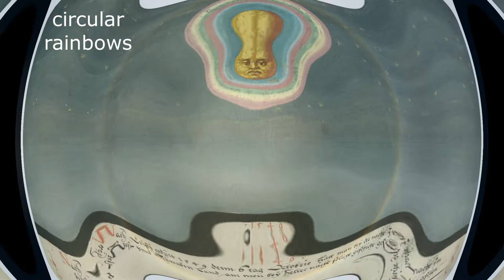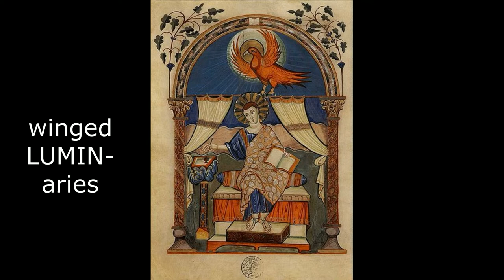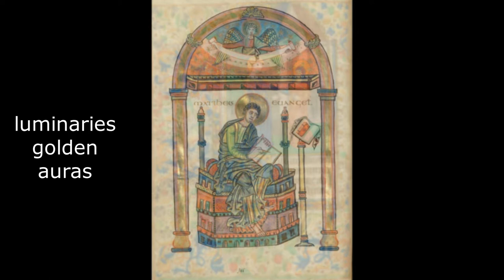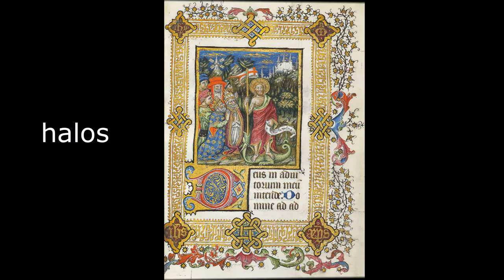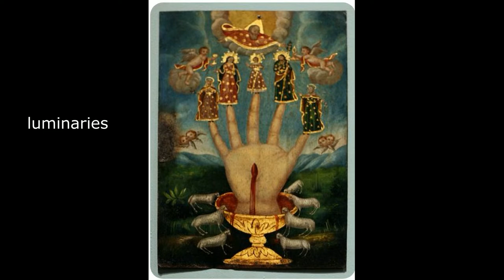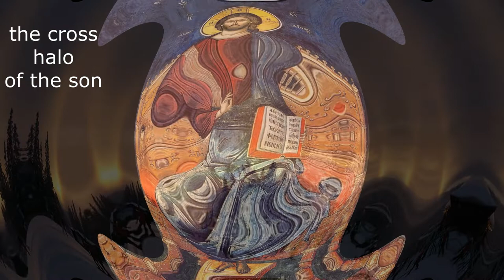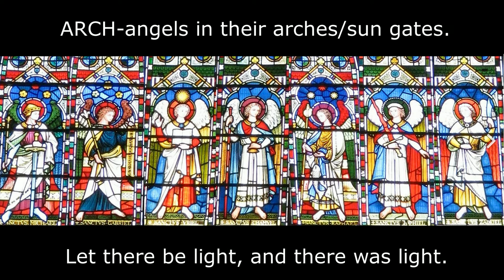SUNDOGS | HALOS | LUMINARIES | ILLUMINATI and ILLUMINAT-ed elite learning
Well well well...the ILLUMINATI were keeping secrets!...Decoding SUN halos and  ILLUMINATED manuscripts.  ILLUMINAT-'ed' scribes reveal FLAT EARTH LUMINARIES.

BOOKS
A fabulous website for books:

The Book of Miracles

Early Illustrated Books – A History of the Decoration and Illustration of Books in the 15th and 16th Century by Alfred. J.Pollard

Evangelica

Cosmigraphics: Picturing Space Through Time, published this month by Abrams, Michael Benson examines over a thousand years of mapping the great beyond.

The Creation of the World and the Expulsion from Paradise, 1445 Giovanni di Paolo (Italian (Sienese), ca. 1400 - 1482). This masterpiece of Sienese painting presents a vision of Paradise reminiscent of that

Orthodox icon of our Lord Jesus Christ "Enthrone" (3), icon of 14 cent. Monastery of Dionysiou, Mount Athos Greece NOTICE: the sizes of the icon are approximately

∴ Ðrÿad ∴ - Rothschild Canticles

cinoh: “ Rylands Medieval Collection, Latin MS 53, f. 58v. Christianus Prolianus and Joachinus de Gigantibus (?), Astronomia (1478) “Comparative view of the magnitudes of the Sun (a large disc of...

TAROT CARDS
Aesthetic Tarot cards

MUSIC
Movavi music pack